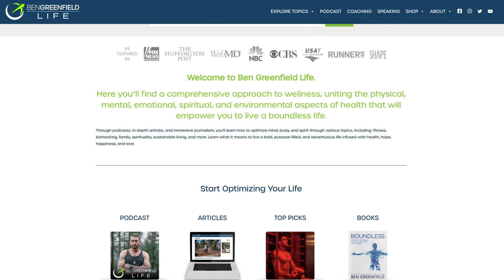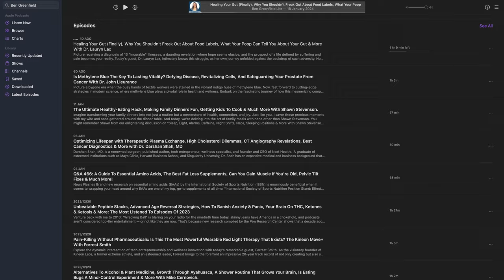Can Cardio Grow Muscle, Dark Side Of Microdosing Psychedelics, Gluten Free Vs. Low-FODMAP & More!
Join me in this episode as I discuss cardio and muscle growth, microdosing dangers, gluten-free vs. low FODMAP, and more!

-Gluten restriction in irritable bowel syndrome, yes or no?: a GRADE-assessed systematic review and meta-analysis...06:01

-What Are Rope Worms? Are They Even Real?...14:47

-Can cardio (eventually) make you bigger?...22:24

-Safety First: Potential Heart Health Risks of Microdosing...39.55

-Spiritual Meaning of Waking Up at 1 AM, 2 AM, 3 AM, 4 AM, and 5 AM...38:35